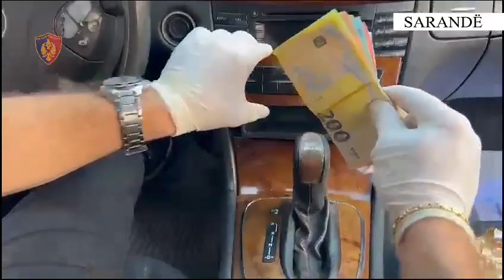I armatosur me pistoletë dhe shpërndante kokainë, kapet 21-vjeçari ne Sarande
Sarandë/Vijojnë goditjet e njëpasnjëshme ndaj veprimtarive kriminale të armëmbajtjes pa leje dhe të shpërndarjes së lëndëve narkotike.
Finalizohet operacioni policor i koduar “Koordinatat”.

I armatosur me pistoletë dhe shpërndante lëndë narkotike kokainë, kapet duke drejtuar automjetin dhe vihet në pranga 21-vjeçari.

Vihet në pranga edhe pasagjeri në automjet, për moskallëzim krimi.
Sekuestrohen një armë zjarri pistoletë, një sasi e konsiderueshme parash, e dyshuar e përfituar nga shitja e lëndëve narkotike, një sasi dozash kokaine, një armë gjahu dhe municion luftarak.

Shërbimet e Komisariatit të Policisë Sarandë, në vijim të punës për garantimin e rendit dhe sigurisë gjatë sezonit veror, të goditjeve të njëpasnjëshme ndaj paligjshmërive, bazuar në inteligjencën policore se një shtetas qarkullonte me automjet, i armatosur, dhe shpërndante lëndë narkotike, në bashkëpunim me specialistët për Hetimin e Narkotikëve, kanë organizuar dhe finalizuar operacionin policor të koduar “Koordinatat”.
Gjatë operacionit, në aksin rrugor “Sarandë - Ksamil”, pranë gjirit të Hartës, shërbimet e Policisë kanë lokalizuar automjetin e dyshuar tip “Benz”dhe kanë ndërhyrë për ta bllokuar.

Falë veprimeve të shpejta dhe profesionale nga shërbimet e Policisë, u bë bllokimi i automjetit,  kapja në flagrancë e drejtuesit, shtetasit A. D., 21 vjeç, banues në Rusan, Delvinë, dhe e pasagjerit, shtetasit A. B., 22 vjeç, banues në Sarandë.

Gjatë kontrollit fizik ndaj shtetasit A. D. dhe kontrollit në automjet, shërbimet e Policisë gjetën dhe sekuestruan në cilësinë e provës materiale një armë zjarri pistoletë me municion luftarak, një sasi dozash kokaine dhe një shumë të konsiderueshme parash (3 180 euro dhe 45 000 lekë).

Në vijim të veprimeve, gjatë kontrollit në banesën e shtetasit A. D., shërbimet e Policisë gjetën dhe sekuestruan një armë gjahu të cilën ky shtetas e mbante pa leje, si dhe 460 fishekë luftarakë.

Nga veprimet hetimore dhe nga informacionet e siguruara nga inteligjenca policore rezulton se 21-vjeçari shpërndante lëndë narkotike kokainë, në Sarandë dhe në Ksamil, kryesisht në lokalet e natës, ndërsa 22-vjeçari ka patur dijeni për veprimtaritë e tij kriminale, por nuk ka kallëzuar në Polici.